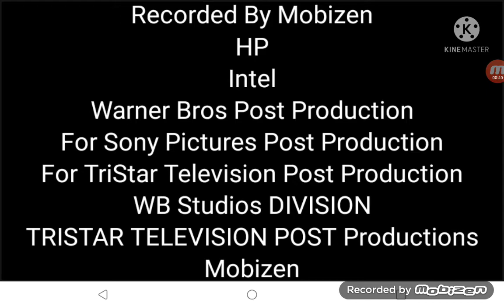My Little Pony Is Pokemon And The Annoying Orange (2003-2025) end credits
My Little Pony Is Pokemon And The Annoying Orange Season 2 Episode 12 A Alley Of Rainbow Dash
Cast
Tara Strong
Ashleigh Ball
With Ryan Reynolds
And Allison Janner
Rated TV-PG LV